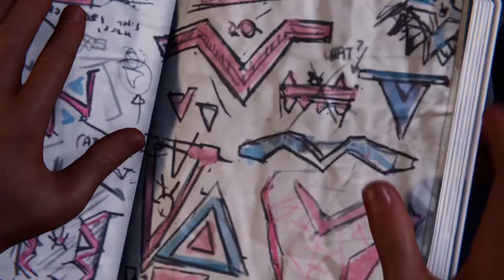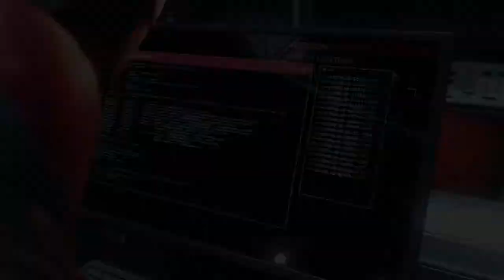Marvel's Spider-Man Miles Morales episode 3 your the prowler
Hey guys im back ive been sick so no videos last week but here you all go got some more for ya enjoy